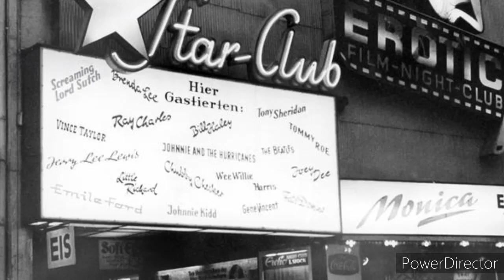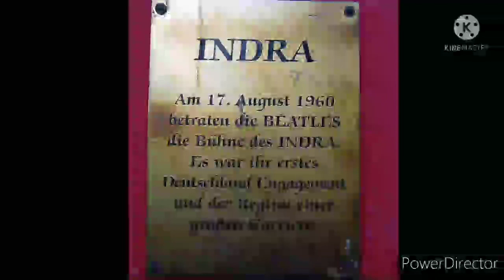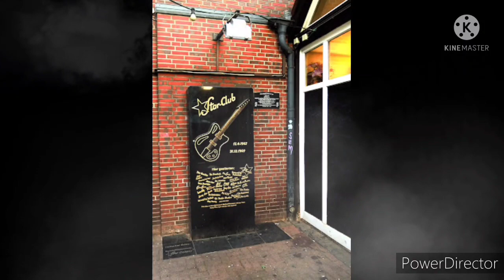THE BEATLES IN HAMBURG